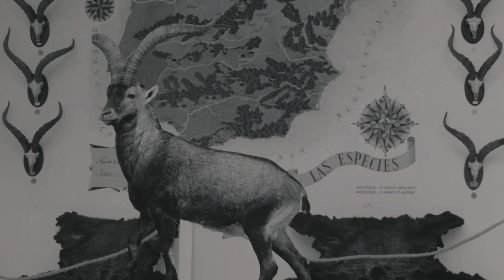2 minutes with the Pyrenean ibex | epistemia